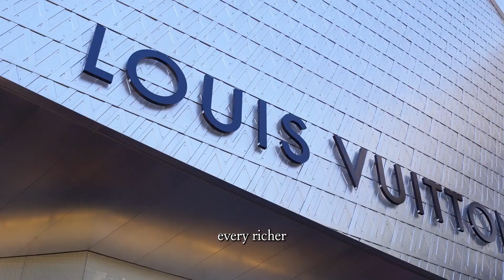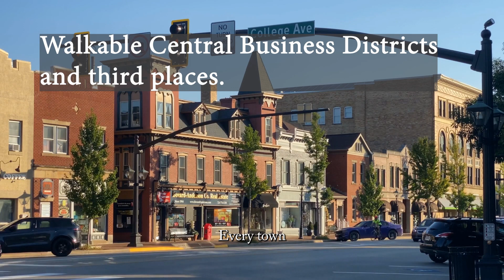Is Modern Culture A Myth?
It's easy to overlook the importance of our cultural heritage. Many Americans are simply not exposed to these treasures, and as a result, they fail to appreciate their significance.

But here's the question: Is modern culture a myth? Are we missing out on something essential for the human experience?

Without an understanding of our cultural roots, we risk losing our collective identity.

That's why it's crucial to fund and make cultural arts accessible to all. Whether it's visiting museums, attending concerts, or embracing traditional festivities - culture should be available, affordable, and even free.

By funding culture, we can ensure that future generations are not deprived of the rich tapestry of our past and of our present. We can provide them with the tools to appreciate the beauty and wisdom ingrained in historical art, music, and culture.

Cultural accessibility creates a sense of unity, fostering a society that celebrates diversity and understands the value of preserving our heritage.

We must remember that culture is not an exclusive club for the elite, but an essential part of our collective identity. It reflects who we are as a nation and as individuals - our values, our struggles, and our triumphs.
Here are my Top 10 reasons why such efforts are valuable and why funding and making culture accessible and affordable (or free) to all is important.

1. Preserving Cultural Heritage: Culture is an essential part of a society's identity and history. By funding and preserving these cultural elements, we ensure that they are not lost to time and can be passed down to future generations.

2. Promoting Understanding and Tolerance: Exposure to different cultures and their art can foster greater understanding and tolerance among diverse groups of people. It can help bridge cultural gaps and promote social cohesion.

3. Educational Benefits: Creativity, Wider Knowledge of world. Critical Thinking.

4. Economic and Tourism Benefits: Cultural institutions can contribute to the economy by attracting tourists, creating jobs, and generating revenue. Additionally, the arts and culture sector can stimulate creativity and innovation, which can have economic spillover effects.

5. Mental and Emotional Well-Being: Engaging with art, music, and cultural experiences can have a positive impact on mental and emotional well-being. They can provide solace, inspiration, and opportunities for self-expression.

6. Promoting Creativity: Cultural experiences, both historical and contemporary, can inspire creativity in individuals. By making culture accessible, we encourage creativity and artistic expression, which can be beneficial for personal development and society at large.

7. Building a Sense of Identity: Culture plays a crucial role in shaping a person's identity and sense of belonging. Access to one's own cultural heritage, as well as exposure to other cultures, can help individuals develop a stronger sense of self and community.

8. Social Inclusion and Equity: Cultural experiences should not be limited to those with financial means. Making culture accessible and affordable ensures that people from various socioeconomic backgrounds can participate in cultural activities and have a sense of inclusion. This helps reduce disparities & fosters greater social equity.

9. Cultural Diplomacy: Culture can be a powerful tool for international diplomacy and building positive relations with other countries. Sharing one's culture and experiencing others' cultures can foster goodwill and cooperation on the global stage.

10. Cultural Innovation and Progress: Cultures are not static but continuously evolve. By making culture accessible, we encourage cultural innovation and progress. Artists and creators can explore new ideas and experiment with different forms of expression, contributing to the growth and vitality of culture.

These additional reasons emphasize the broader societal benefits of investing in and democratizing culture, making it available to all members of a community or society. It's not just about preserving the past but also about building a more inclusive, equitable, and dynamic cultural landscape for the future.

While modern culture evolves and may sometimes appear to overshadow historical culture, it's essential to recognize that culture is a continuum, with each generation contributing to the cultural tapestry. Funding culture and making it accessible and affordable to all ensures that both historical and contemporary expressions of culture can coexist and enrich the lives of individuals and society as a whole.

Efforts to achieve this goal can include government support for cultural institutions, subsidies for cultural events, educational programs, and initiatives to make cultural resources available to a broader audience. These investments are not just about preserving the past but also about shaping a more vibrant and inclusive future. Do you agree or disagree?